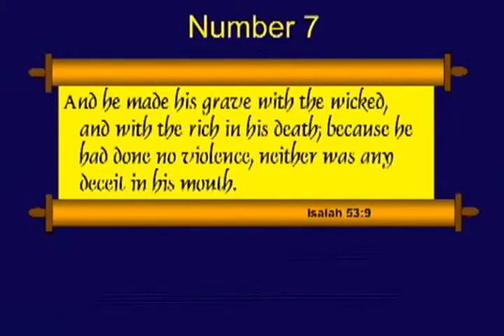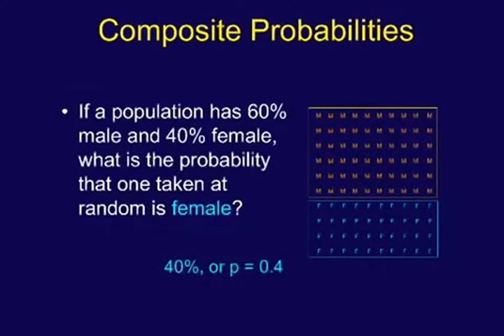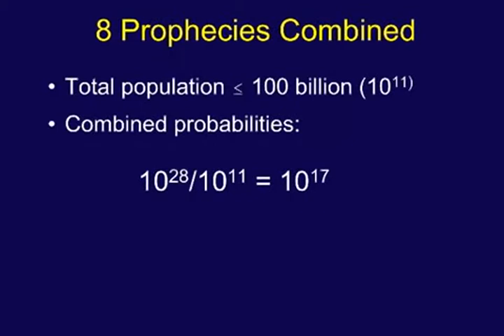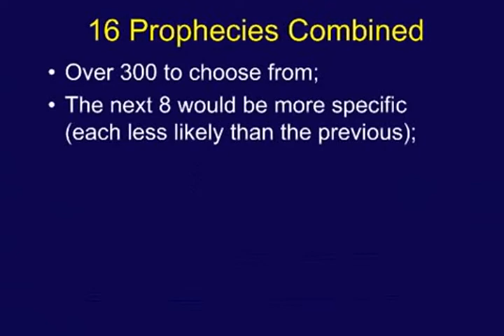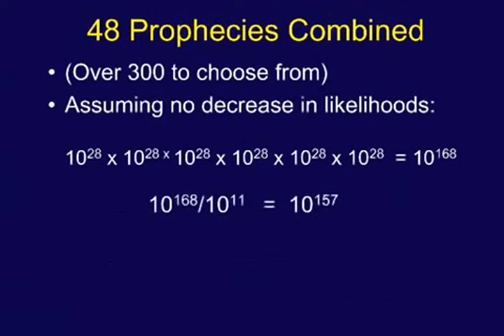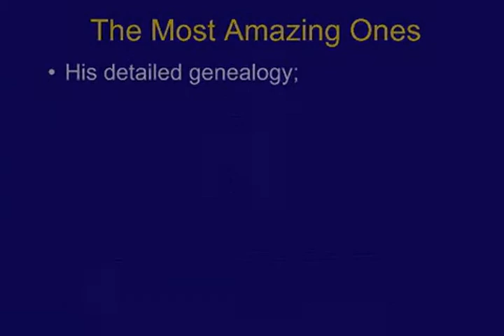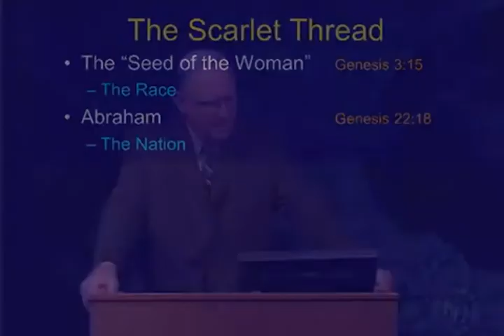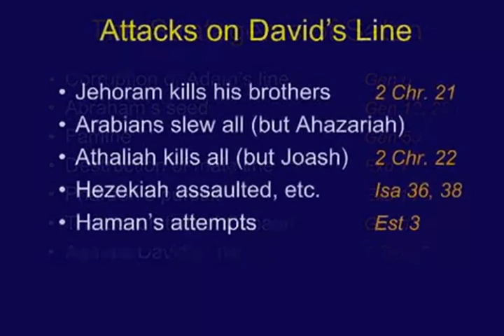Perfect Prophetic Record & Statistical Undeniability of Truth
I have heard this same illustration a few times before, but I do not recall hearing the illustration carried out so far and to such an extent to make it picturesquely and outstandingly beyond dis-belief!!!  Prophecy is the real proof of the God of the Bible being the one and only True & Living God, the God of Abraham and of Isaac and of Jacob, the God and Father of our Lord and Savior Jesus the Christ (Messiah) of Israel, the great Holy and Perfect all Knowing All Powerful "I Am".  God himself points out his perfect foreknowledge and foretelling to be the test of His position as God and the test to disprove all false God's in this passage God had recorded through the prophet Isaiah:

Set forth your case, says the LORD; bring your proofs, says the King of Jacob. Let them bring them, and tell us what is to happen. Tell us the former things, what they are, that we may consider them, that we may know their outcome; or declare to us the things to come. Tell us what is to come hereafter, that we may know that you are gods; do good, or do harm, that we may be dismayed and terrified. Behold, you are nothing, and your work is less than nothing; an abomination is he who chooses you. I stirred up one from the north, and he has come, from the rising of the sun, and he shall call upon my name; he shall trample on rulers as on mortar, as the potter treads clay. Who declared it from the beginning, that we might know, and beforehand, that we might say, "He is right"? There was none who declared it, none who proclaimed, none who heard your words. I was the first to say to Zion, "Behold, here they are!" and I give to Jerusalem a herald of good news. But when I look, there is no one; among these there is no counselor who, when I ask, gives an answer. Behold, they are all a delusion; their works are nothing; their metal images are empty wind. (Isaiah 41:21-29 ESV)